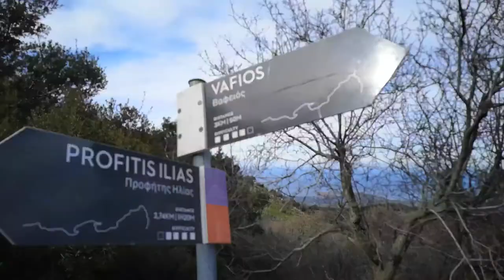lepetimnos trail running lesvos 2021#part2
Video : xatzivironas
Morillo - Anabasis Odyssey

Σε αυτό το κανάλι μπορείτε να δείτε διάφορες εκδηλώσεις που αφορούν την Λέσβο . Αθλητικού , Πολιτιστικού και άλλων εκδηλώσεων. Η λέσβος είναι ενα απο τα ομορφότερα νησιά της Ελλάδας .